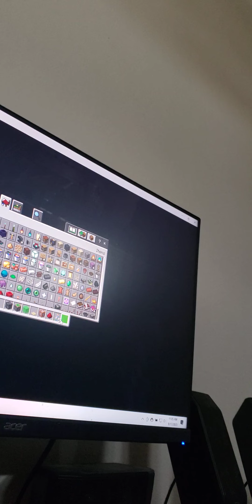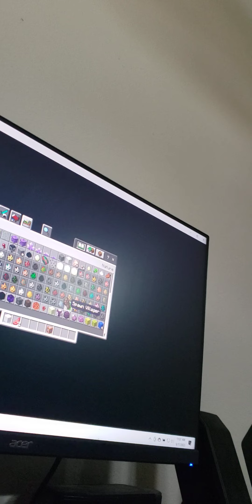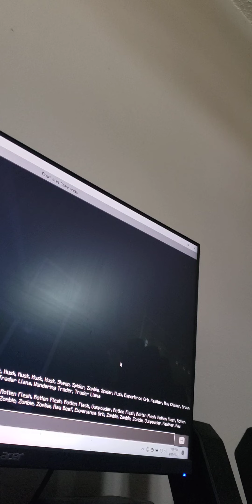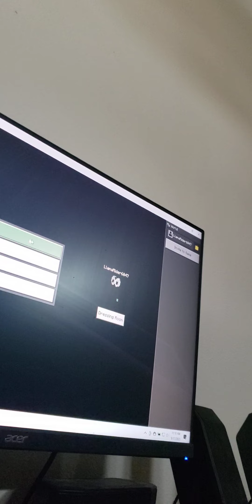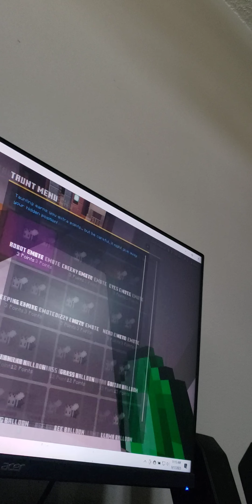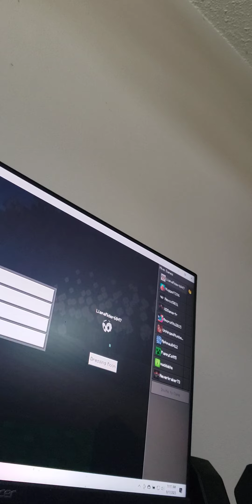new things for black